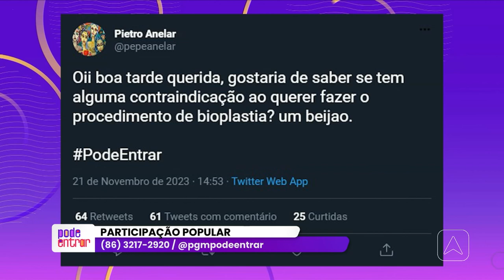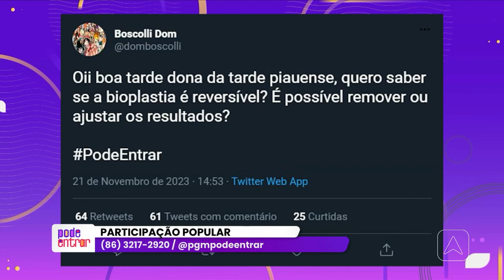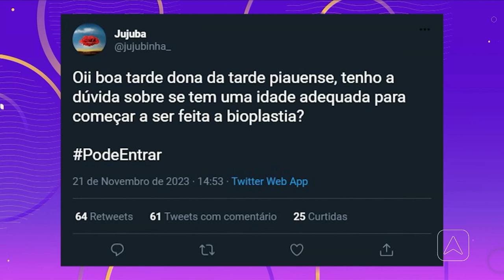ESPECIALISTA 21 11 23